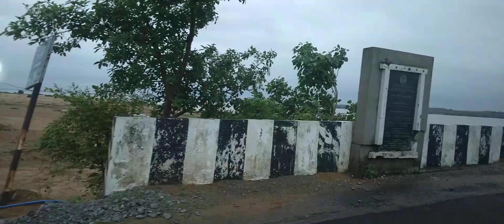22 July 2023